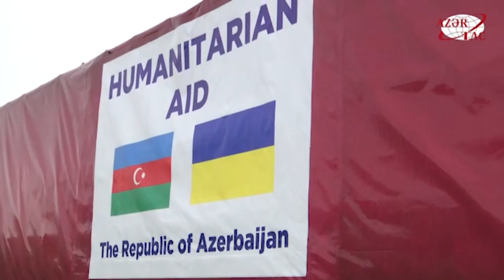Azərbaycan Ukraynaya humanitar yardım göndərdi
Azərbaycan Ukraynaya əsas elektrik avadanlıqlarından ibarət humanitar yardım göndərib.
Ukrayna tərəfindən daxil olmuş müraciətlərə cavab olaraq, mövcud vəziyyətlə əlaqədar zərər çəkmiş ərazilərin elektrik enerjisi ilə dayanıqlı təchizatının bərpası məqsədilə Azərbaycan tərəfindən Ukrayna xalqına əsas elektrik avadanlıqlarından ibarət humanitar yardım göndərilib.